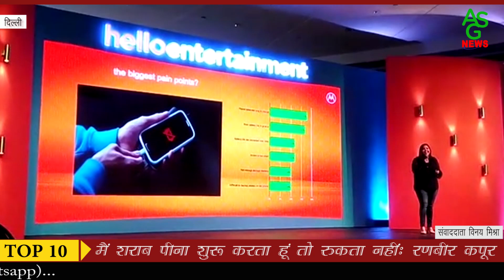Moto E5 Plus मोबाइल फोन लॉन्च समारोह । ASG News